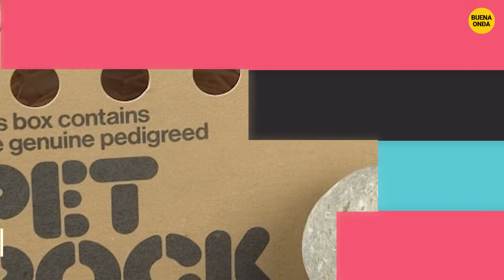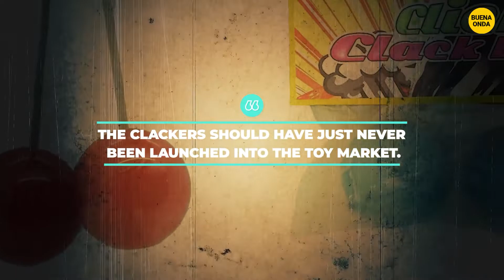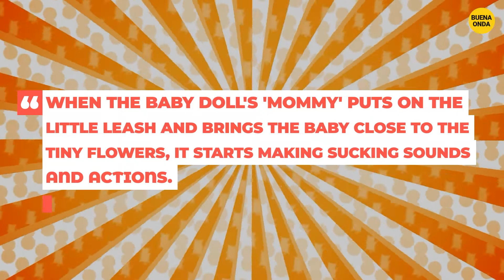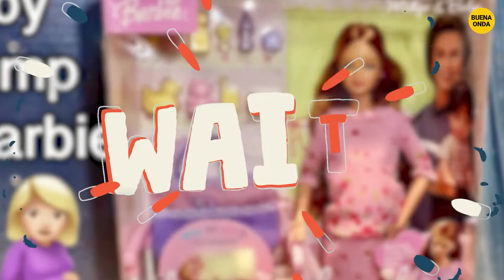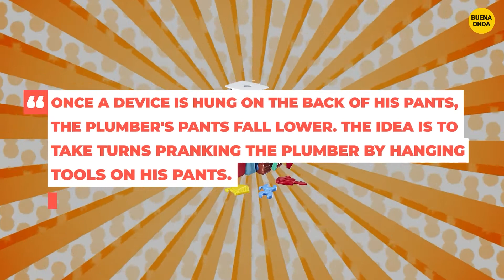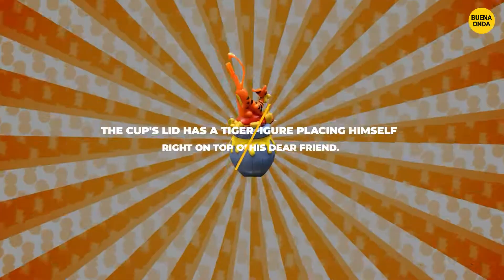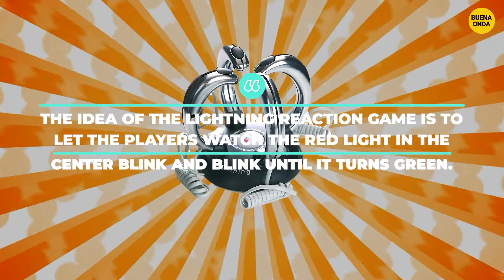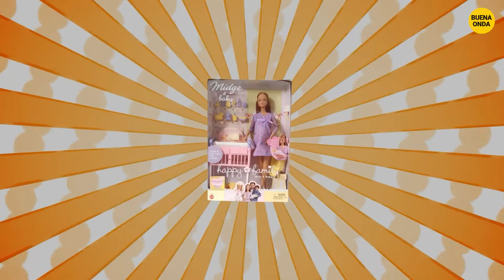Los 15 Juguetes Para Niños Más Raros De La Historia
Los 15 Juguetes Para Niños Más Raros De La Historia! ¡Deja un Me gusta si disfrutaste el video! Ahora mira este